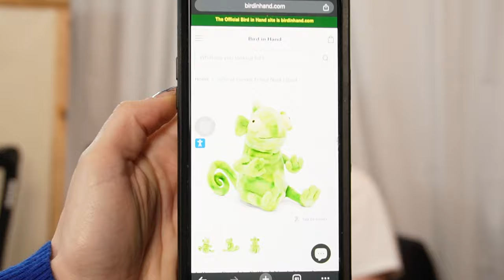EP 120 BEANIE BABIES W KAT AND COLE FROM SCOWL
THANK YOU KAT AND COLE FOR COMING ON THE POD

SCOWL - @scowl40831
KAT - 8leggedbaby
COLE - @colesun
TAYLOR - @taylormadison13
JAKE - @jakeclarke